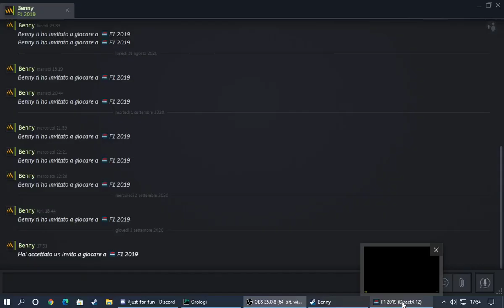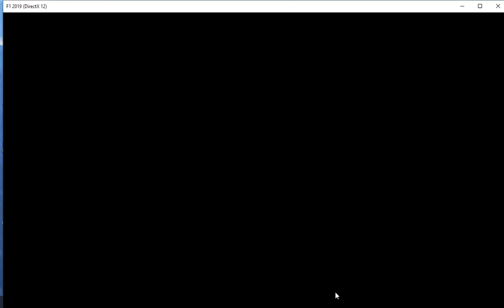E la sfida continua.